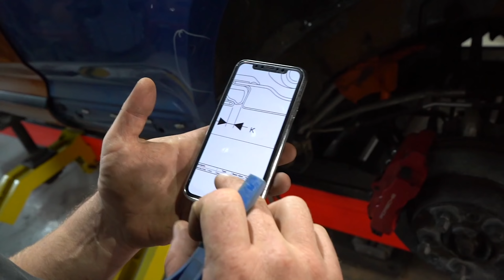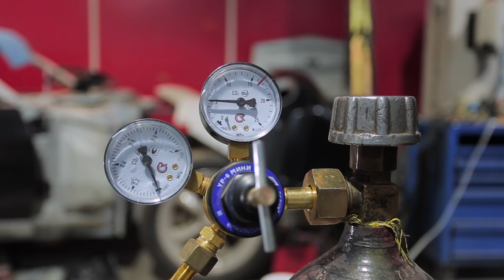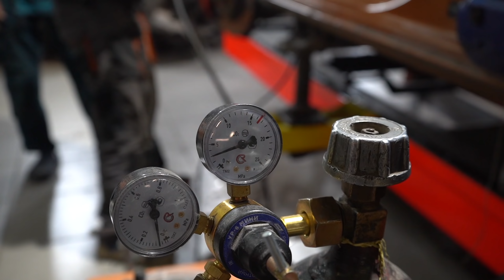Последние штрихи - СВАРКА КУЗОВА! Восстановление Porsche Cayenne GTS за 390 000 рублей.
В этом ролике мы продолжаем восстанавливать Porsche Cayenne GTS за 390 000 руб. из проекта - Битье на канала "Жизнь Синдиката", а так же канала "Жекич Дубровский" на котором ребята в проекте "Операция Феррари" копят на новую Феррари.
В предыдущих роликах нам удалось заменить все поврежденные части кузова и уже в этом ролике мы начинаем сварочные работы полным ходом.
Так же по мимо кузова, мы сделали эндоскопию двигателя и выяснили что двигатель, так же находиться в ужасном состоянии и его нужно ремонтировать.
Но к счастью опыт Миши Яковлева нам облегчит задачу, так как при восстановлении проекта Porsche Turbo S, он также столкнулся с ремонтом двигателя и восстановил его с помощью ребят из "Ходос Авто".
А сейчас у Миши Яковлева ЗИЛ-157 - Кракен, который он нашел после 20 лет на одном месте.
Так же Максиму удалось увидеть проект ГЕЛИК МАЙБАХ Жени, с канала Black & White Team и поделиться своим мнением по поводу этого проекта.

В этом ролике мы полностью собрали автомобиль Porsche Cayenne GTS из проекта Гриши с канала Жизнь Синдиката -  "Битье",а так же канала "Жекич Дубровский" на котором ребята в проекте "Операция Феррари" копят на новую Феррари.
Мы продолжаем восстановление на первый взгляд самого ужасного Porsche Cayenne 957 (GTS) в России и в этом ролике, мы столкнулись  с рядом трудностей, но к решив которые с концу ролика, Руслану удалось полностью собрать автомобиль и подвести восстановление кузова к финишной прямой, сварив все детали кузова вместе.
В прошлых роликах мы провели полный осмотр автомобиля и по мимо отсутствия живых деталей и кузова, у нас еще оказался убитый мотор, который нужно будет
перебирать.
К счастью, мы такие не одни, не так давно Миша Яковлев столкнулся с такой проблемой в проекте Porsche Turbo S, но благодаря упорству, восстановил этот двигатель и автомобиль в идеал.
В этом ролике мы продолжаем стапельные работы с кузовом, так как Porsche Cayenne GTS влетел в отбойник на МКАДе, у него повело весь кузов и по мимо замены всех деталей
автомобиля, двери, крылья, капот, стекла и тд... нам предстоят и выставить геометрию кузова, с которой нам поможет Руслан, человек который восстанавливал кузов на моем
проекте - Porsche 911 GT-3.

На своем канале я решил показать вам не просто покупку и быстрое обыгрывание таких машин как Porsche 911 Turbo, Porsche 911 Carrera, Porsche Cayenne 957 с канала Жизнь Синдиката, Volvo XC90 и в общем марок Porsche, Mercedes, Volvo, Dodge и других требующих внимания.
А решил заморочиться и потратить кучу времени на автомобили, что бы дать им вторую жизнь.
Не все хотят тратить много времени на свои проекты, но есть и исключения.
Илья Стрекаловский и его МЕРСЕДЕС W222 хоть не сложный, но проект Самодельный Ламборгини - очень интересный, долгий и трудозатратный.
Дима Гордей показывает свою LAMBORGHINI 1000 сил не только с хорошей стороны, но и так же все неудачи связанные с ней, GT-R 1000 сил является проектом который со временем и я воплощу на своем канале.
Академик с кучей интересных, дорогих и долгих проектов, таких как Bentley Ultratank, ЗИЛ 600 сил,  а также новый проект Русский Raptor.
Ребята с каналов Жизнь Синдиката, Жекич Дубровский, на которых ребятам удалось сделать настоящее шоу под названием "Операция Феррари" в котором они копят на  новый автомобиль Феррари стоимость более 30 миллионов рублей, а недавно запусти проект с Маслкаром из США.
Все эти каналы топовые и интересные и скоро к этим каналам добавится и канал LEGORAGE.

Тайм-коды:
00:00 В предыдущих роликах
00:23 Вступление
01:41 Заканчиваем финальную подгонку
16:27 Реклама
18:15 Начинаем сварочные работы
35:46 ГЕЛИК МАЙБАХ Жени
38:27 Итоги проведенных работ
46:23 Сложности сварки кузовных деталей